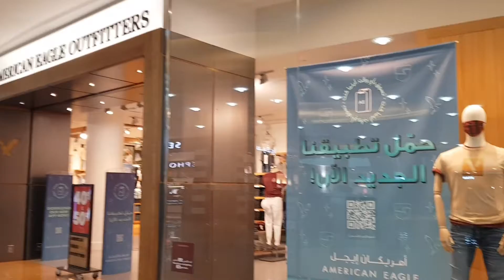AL WAHDA MALL || ABU DHABI || PASYAL MODE || LIFE ABROAD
AL WAHDA MALL, Abu Dhabi

This sun-drenched, award-winning mall’s spacious sun-roof design offers it a unique appeal, with shoppers having access to a range of large and small local and international stores over several levels. An impressive Lulu Hypermarket and plenty of dining options ensure appetites are always satisfied.
Connected to the Grand Millennium Hotel, this is a convenient choice for travellers and residents in the Hazza Bin Zayed Street area.